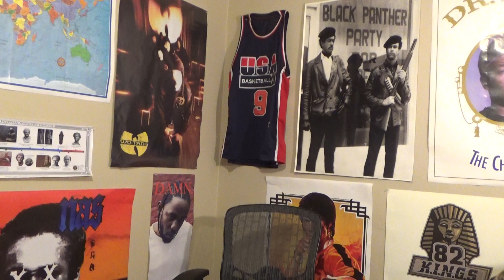CRIP WALKIN IN A FREE MARKET ECONOMY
MACK MINUTES 79: CRIP WALKIN IN A FREE MARKET ECONOMY

MUSIC